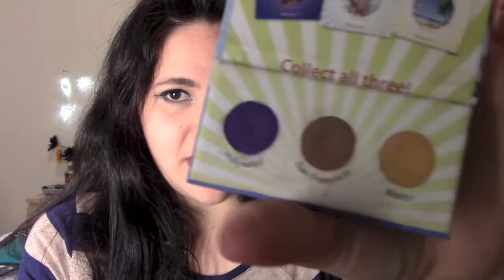Mi coleccion de mini paletas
Videos TODOS los Lunes, Miércoles y Viernes.